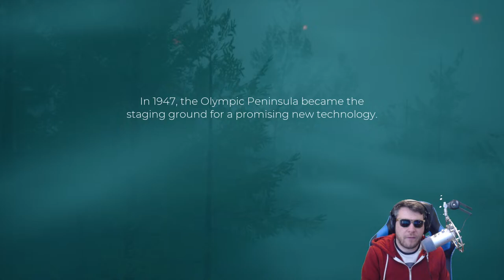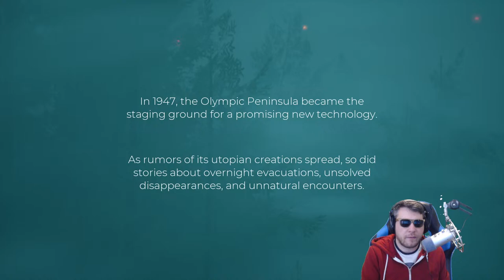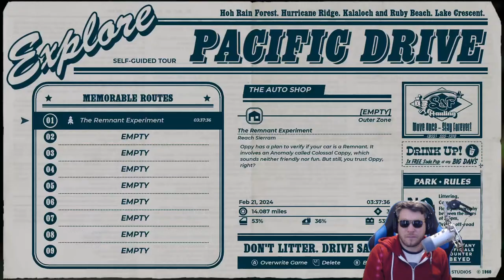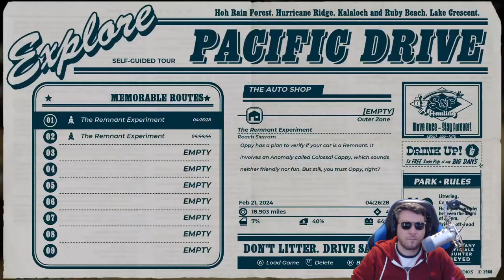PACIFIC DRIVE - EARLY LOOK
00:00 Start
06:10 Stream Start and Info
06:58 Pacific Drive

Channel Guidelines
1. Be kind, civil & respectful to all & English only in chat & comments
2. No constant backseating, spamming, copy paste, or all caps
3. Read the title, description & review thumbnail for details